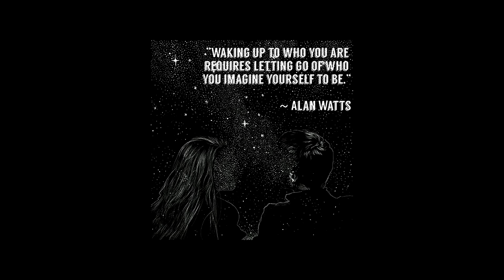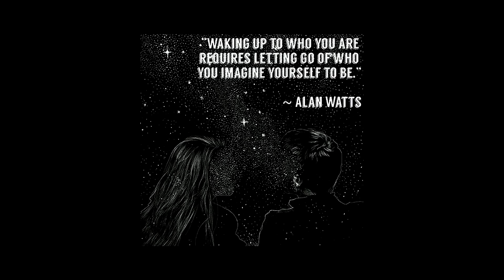Marc Erickson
Marc Erickson shares his Rythmia story.